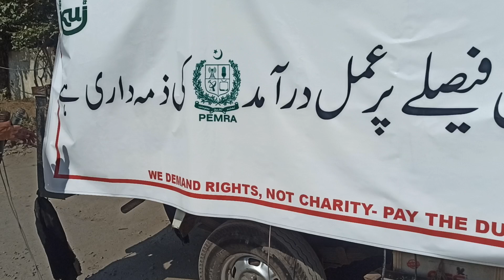Bol News Affectees Protest Against non-Payment of Salaries, Dues